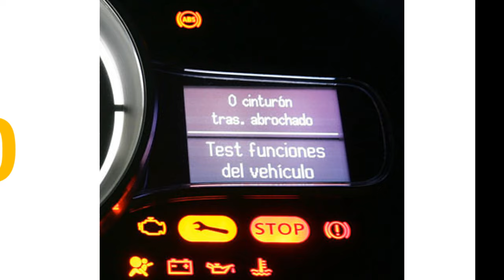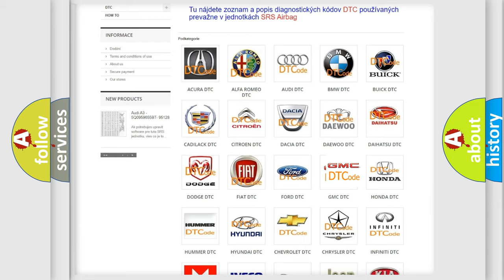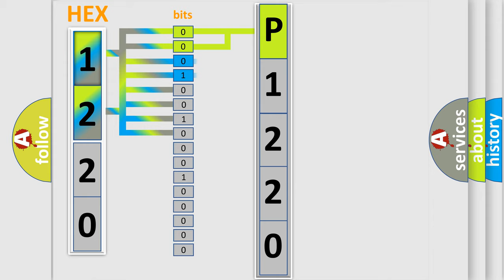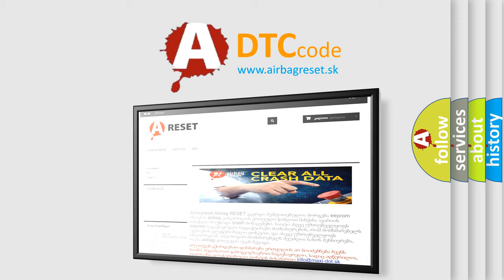DTC GMC P1220 Short Explanation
Contents:
0:21 Basic DTC analysis according to OBD2 protocol standard.
1:48 Insight into programming
2:58 A diagnostically understandable description of the Diagnostic Trouble Code
3:05 Basic error definition

Make:
GMC
Code:
P1220
Definition:
Data Circuit Malfunction
Description:
Key on,and the PCM detected the SCP was invalid,or that it was missing data from the Anti-Theft System during the CCM test.
Cause:
SCP data bus to other controller(s) is open or shorted to groundAnti-Theft System controller is damaged or has failedPCM has failed